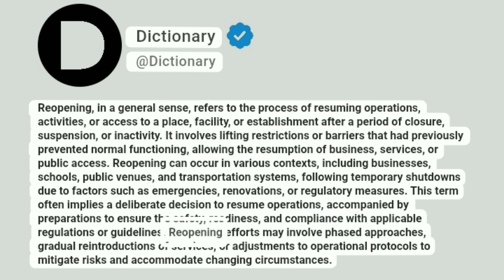Reopening Meaning In English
Reopening, in a general sense, refers to the process of resuming operations, activities, or access to a place, facility, or establishment after a period of closure, suspension, or inactivity. It involves lifting restrictions or barriers that had previously prevented normal functioning, allowing the resumption of business, services, or public access. Reopening can occur in various contexts, including businesses, schools, public venues, and transportation systems, following temporary shutdowns due to factors such as emergencies, renovations, or regulatory measures. This term often implies a deliberate decision to resume operations, accompanied by preparations to ensure the safety, readiness, and compliance with applicable regulations or guidelines. Reopening efforts may involve phased approaches, gradual reintroductions of services, or adjustments to operational protocols to mitigate risks and accommodate changing circumstances.